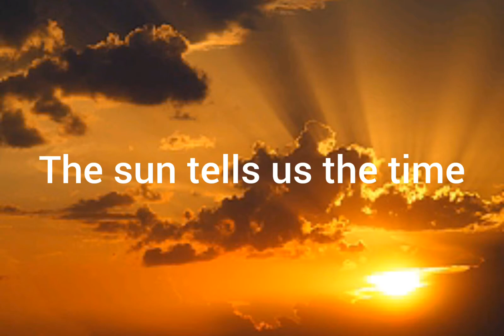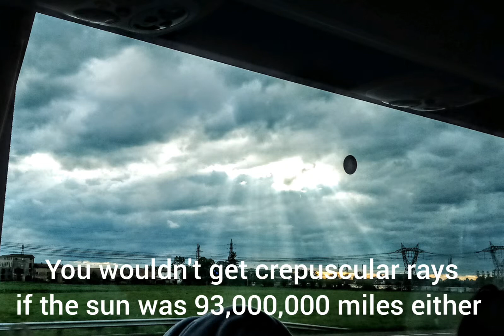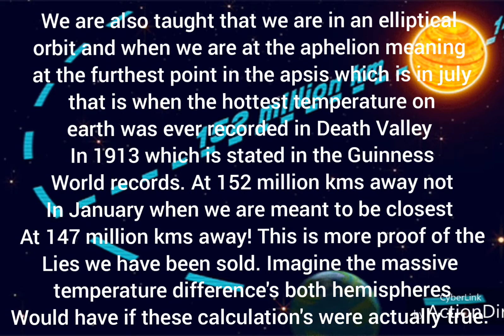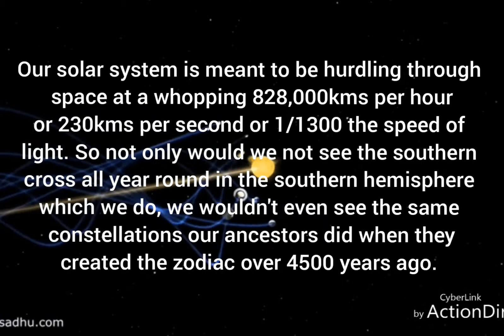Our sky is a clock and a calendar